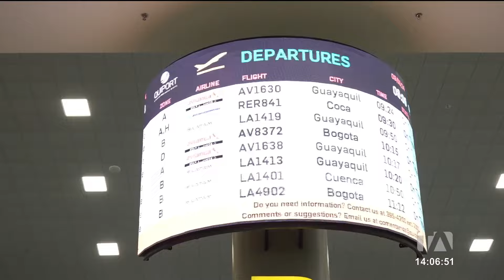Noticiero de Quito (Emisión Central 10/05/2024)